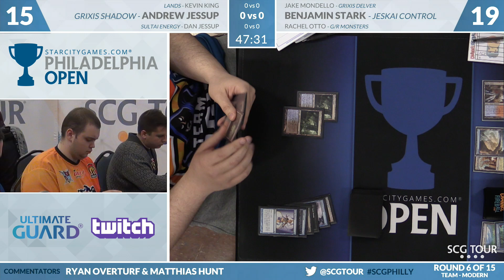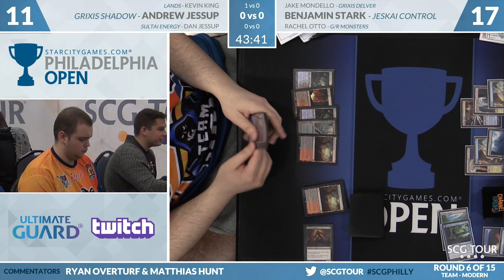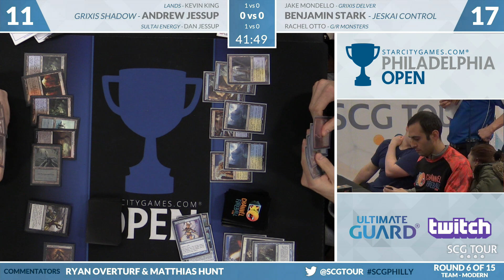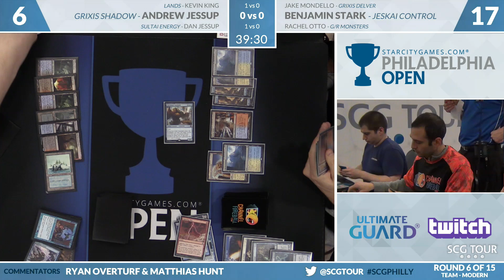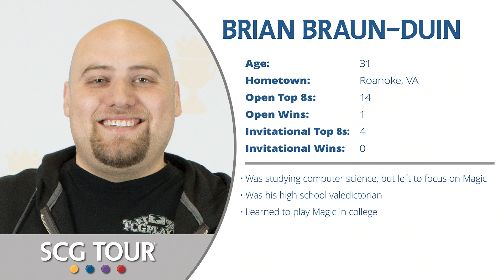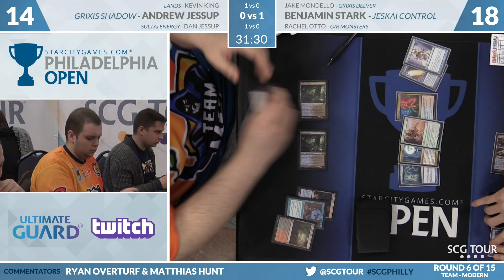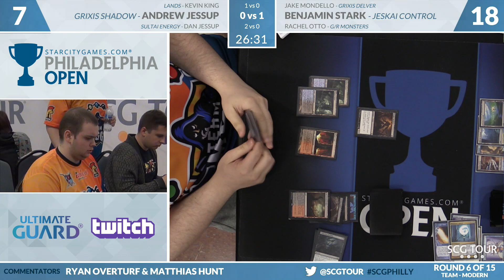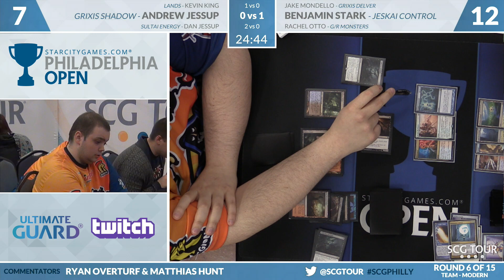SCGPHILLY - Round 6 - King, Jessup, Jessup vs Mondello, Stark, Otto